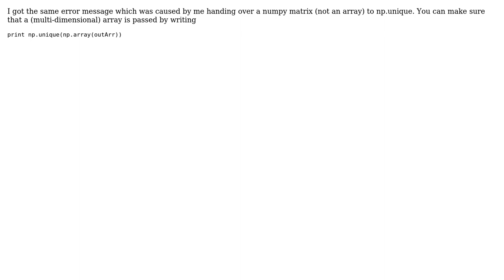GIS: numpy.unique: ValueError: all the input arrays must have same number of dimensions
With thanks & praise to God, and with thanks to the many people who have made this project possible! | Content (except music & images) licensed under CC BY-SA | Music | Images & others | With thanks to user user20408 user PolyGeo user Henning and the Stack Exchange Network Trademarks are property of their respective owners. You are responsible for your own actions.